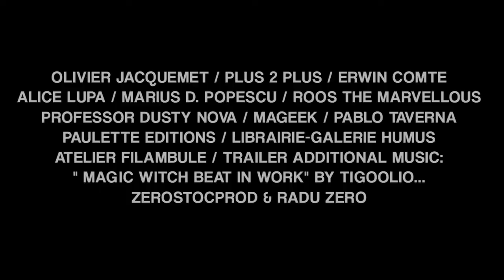ZEROSTOCFILM TRAILER Youtube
FOUR VIDEO-PROJECTS
DIRECTED AND PRODUCED BY
RADU ZERO & ZEROSTOCFILM

WITH:
OLIVIER JACQUEMET / PLUS 2 PLUS / ERWIN COMTE
ALICE LUPA / MARIUS D. POPESCU / ROOS THE MARVELLOUS
PROFESSOR DUSTY NOVA / MAGEEK / PABLO TAVERNA
PAULETTE EDITIONS / LIBRAIRIE-GALERIE HUMUS
ATELIER FILAMBULE /